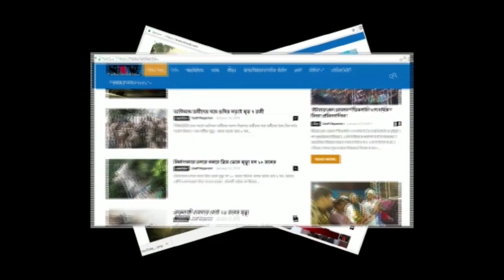চাঁচলে সাড়ম্বরে পালিত হল রথযাত্রা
প্রথা অনুযায়ী চাঁচল রাজ ঠাকুরবাড়ি থেকে শুরু হয় যাত্রা | রথের রশিতে টান দেন ভক্তবৃন্দ | চাঁচল পরিক্রমা করা হয় | পরিক্রমার শেষে রথটিকে রাখা হয় পুরনো শিব মন্দির প্রাঙ্গণে | জানা গেছে , আগামী ৮ দিন জগন্নাথদেব তাঁর ভ্রাতা বলরাম ও ভগিনী সুভদ্রা সহ মাসির বাড়িতেই কাটাবেন | ৯দিনের মাথায় উল্টোরথের দিন আবার ওই রথটিকে ফিরিয়ে আনা হবে | জগন্নাথ দেব সহ তাঁর ভ্রাতা ভগিনী সহ চাঁচল রাজ ঠাকুরবাড়িতে ফিরে আসবেন ওইদিন |